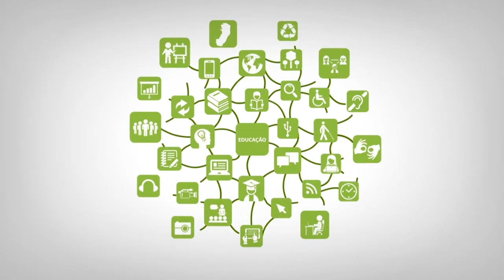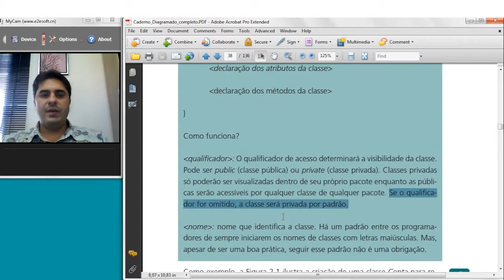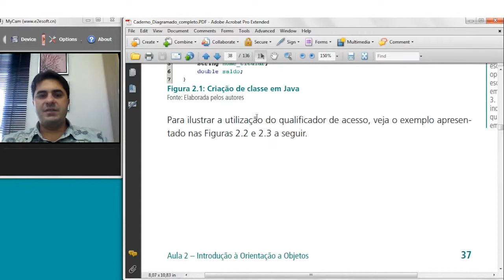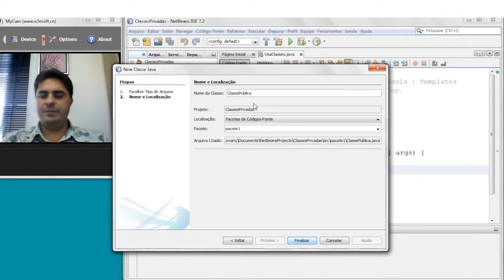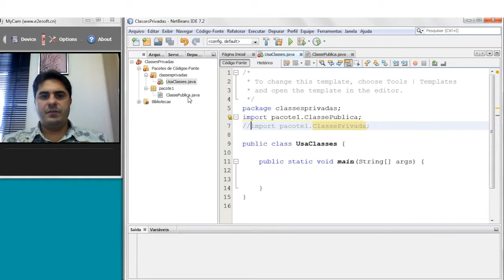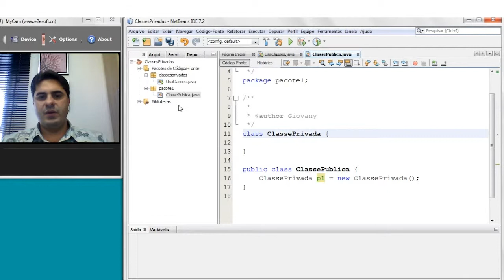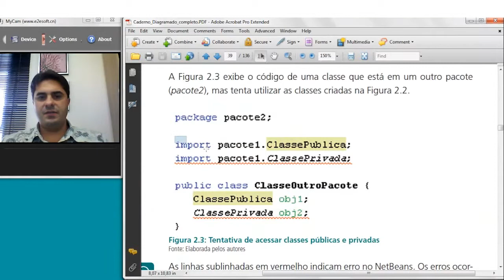Web aula Assíncrona - 2.2 Classes em Java